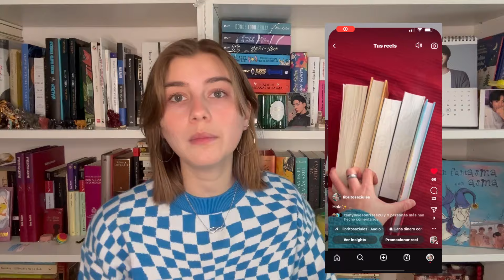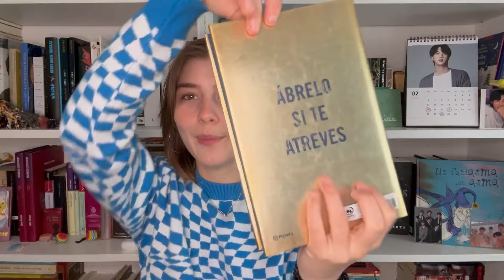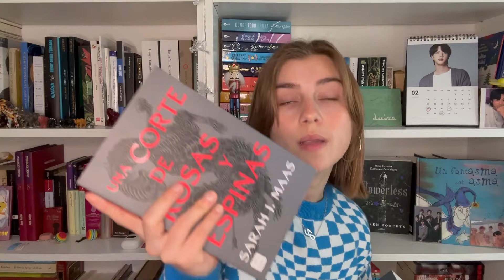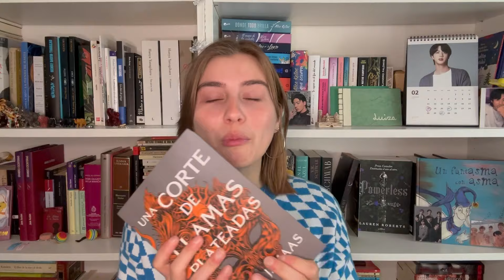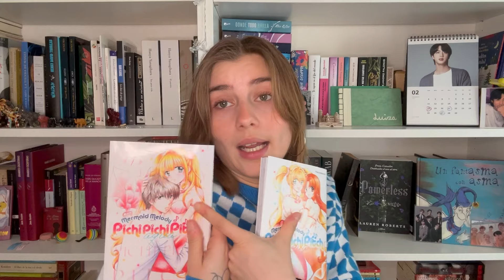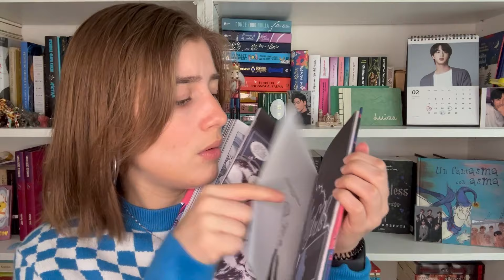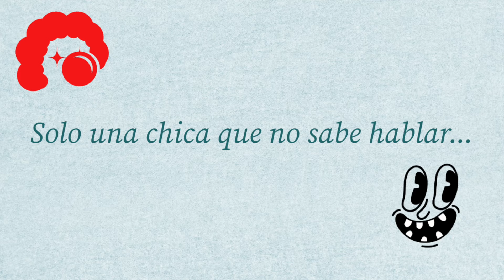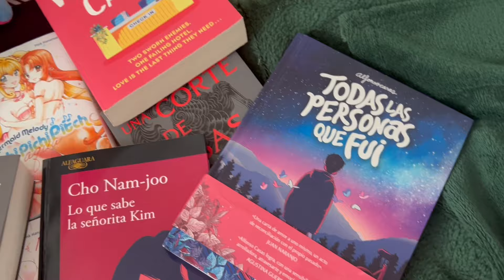Enero y febrero en 📚✨ // Wrap Up 🦋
¡Buenas!🌷

Os traigo el Wrap Up de enero y de febrero más desarrollado. Os hablo un poquito de cada libro que me ha acompañado este inicio de año.

Os recuerdo que también tenéis los Wrap Up resumidos (sin dar demasiado contexto) en los reels de mi Instagram (@libritosaziules).

Espero que os guste mucho y que los libros que os han acompañado a vosotros os hayan hecho tan feliz como a mí estos.

Lecturas de enero:

🦋 "The Wake Up Call" de Beth O'Leary.
🦋 "Verity" de Colleen Hoover.
🦋 "En tus zapatos" de Beth O'Leary.
🦋 "Cómo (no) escribí nuestra historia" de Elísabet Benavent.
🦋 "Todas las princesas mueren después de medianoche" de Zuttion Quentin.
🦋 "Una corte de niebla y furia" de Sarah J. Maas.
🦋 "Una corte de alas y ruina" de Sarah J. Maas.

Lecturas de febrero:

🦋 "Una corte de hielo y estrellas" de Sarah J. Maas.
🦋 "Una corte de llamas plateadas" de Sarah J. Maas.
🦋 "Pichi Pichi Pitch: Aqua" (tomo 1) de Pink Hanamori.
🦋 "Pichi Pichi Pitch: Aqua" (tomo 2) de Pink Hanamori.
🦋 "Lo que sabe la señorita Kim" de Cho Namjoo.
🦋 "Todas las personas que fui" de Alfonso Casas.
🦋 "Cómo destruir al rey" de Andrea L.M.

También menciono:

🌷 "Todas esas cosas que te diré mañana" de Elísabet Benavent.
🌷 "Mermaid Melody Pichi Pichi Pitch" de Pink Hanamori.

Hello!🌷

This is the more detailed Wrap Up of January and February. I'll talk a little about each book that has accompanied me at the beginning of this year.

I remind you that you also have the summarized Wrap Ups (without giving too much context) in the reels of my Instagram (@libritosaziules).

I hope you like it a lot and that the books that have accompanied you have made you as happy as they have made me.

January's books:

🦋 "The Wake Up Call" by Beth O'Leary.
🦋 "Verity" by Colleen Hoover.
🦋 "The Switch" by Beth O'Leary.
🦋 "How I (Not) Wrote Our Story" (translated by me) by Elísabet Benavent.
🦋 "All the Princesses Die After Midnight" (translated by me) by Zuttion Quentin.

February's books:

🦋 "Mermaid Melody Pichi Pichi Pitch: Aqua" (volume 1) by Pink Hanamori.
🦋 "Mermaid Melody Pichi Pichi Pitch: Aqua" (volume 2) by Pink Hanamori.
🦋 "Miss Kim Knows" by Cho Namjoo.
🦋 "All the People I Was" (translated by me) by Alfonso Casas.
🦋 "How to Destroy the King" (translated by me) by Andrea L.M.

I also mention:

🌷 "All Those Things I Will Tell You Tomorrow" (translated by me) by Elísabet Benavent.
🌷 "Mermaid Melody Pichi Pichi Pitch" by Pink Hanamori.

✨SOCIAL MEDIA✨